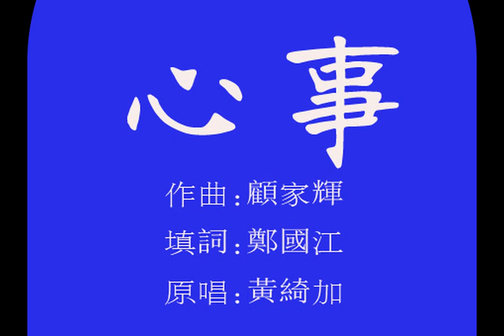心事(翻唱)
1981年香港無線電視劇集,「富貴榮華」插曲.